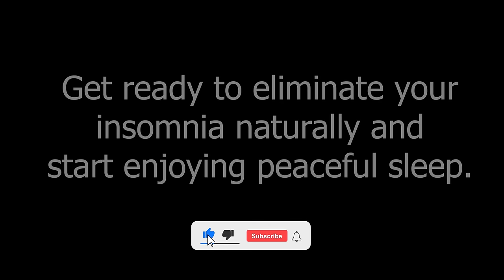174Hz PAIN RELIEF SLEEP MUSIC - Deep Healing Music Based On Solfeggio Frequencies - Deep Sleep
174Hz PAIN RELIEF SLEEP MUSIC - Deep Healing Music Based On Solfeggio Frequencies - Deep Sleep
The frequency of 174 Hz is the lowest sound in the Solfeggio . scale
    Proponents of solfeggio frequencies claim that they are made up of primordial sound vibrations that can impact the human body and mind, promoting DNA repair, lowering blood pressure or reducing depression.
   The first frequency in the scale, 174Hz, is said to have the power to heal pain and relieve stress. Whether this is true or not, sound healing has been used for centuries in different cultures and traditions, with Western medicine just beginning to incorporate them into Chinese practice. Surname.
    How can sound frequency therapy affect your health?
There are a number of different approaches to using vibrational frequencies as a means of healing or therapy. The first and most common way is just to turn on music to help you relax and focus.
    Mantras use the echoes of specific mantras as the main basis for its practice.
    Another more modern method of incorporating musical tunes into your meditation is to use Binaural Beats. Binaural frequency works by playing two slightly different tones in each ear, creating a third sound inside your brain.

     How to use frequency 174 Hz
Using 174Hz as a tool for meditation is as simple as finding and playing that tune. Singing bowls are commonly used in sound bath meditation and can be tuned to specific frequencies, such as 175Hz.
     You may also find tunes used in a classical piece or used in a monastery choir, such as Mongolian throat singing or Gregorian chanting.
     Our chakra activation course uses solfeggio frequencies combined with relaxing music and guided meditation to visualize your chakras and activate their benefits.
     You can also use this 174hz music to experiment with sound during your meditation practice. Evidence Supporting Sound Frequency Healing
Evidence supporting the effect of solfeggio frequency is limited. However, there have been a few studies that have shown positive results. An article published by Harvard University claims that 174Hz vibration frequency, in particular, has helped reduce pain and recovery for listeners compared to non-hearers.
© Exclusive music copyright of Sallay
© Image and video copyright is licensed By Sallay
Wish you happy listening to music ♥♥♥